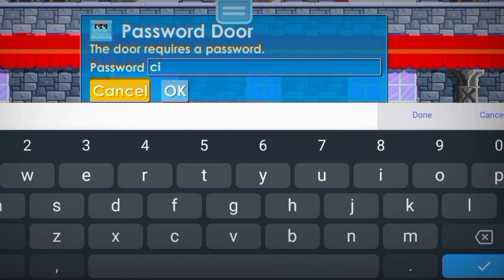FREE C ITEM & CAN SELL BGL!!🤑| VERSI 4.12 | GROWTOPIA PRIVATE SERVER TERBARU 2023 | GTPS BEST 2023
‌►Server Host : ADA DI PIN KOMEN
►Whatsapp Group : ADA DI PIN KOMEN
►Discord Server : ADA DI PIN KOMEN

gtps terbaru
gtps terbaru 2023
proxy gtps terbaru
growtopia private server 2023 like rgt
growtopia private server 2023 free role unlimited
growtopia private server 2023 free all item
cara masuk growtopia private server 2023 android
cara masuk gtps enigma
growtopla private server 2023 casino
cara pasang growtopia private server 2023
cara main growtopia private server 2023
cara masuk growtopia private server 2023 pc
free cpp growtopia private server 2023
private server growtopia 2023 cheap role
link download growtopia private server 2023
download growtopia private server 2023
downioad growtopia private server 2023
growtopia private server 2023 find
growtopia private server 2023 free I hitam
growtopia private server 2023 free items
growtopia private server 2023 free item
growtopia private server 2023 gemopia
growtopia private server 2023 keytopia
growtopia private server 2023 gtv
growtopia private server 2023 hari ini
shadow gtps,patrick gtps,frog gtps,mafa gtps,alter gtps,tuwek gtps,skyuniverse,
server gtps 2023 terbaru
server gtps
tutorial gtps
growtopia private server ios
cara masuk gtps
gtps best 2023
gtps 2023
gtps free role